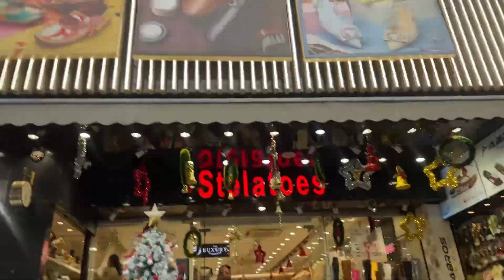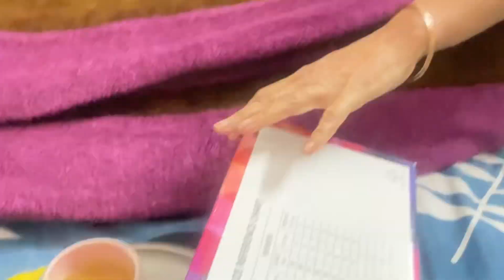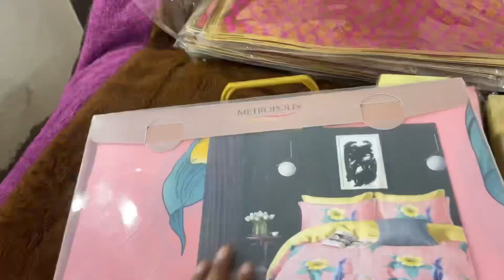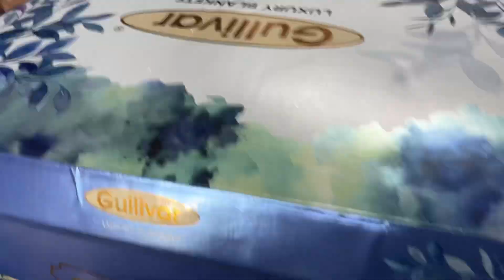Part=1 शादी Ki Shopping Start 😍 Deepshikha kaa New Hair Colour Sabka Reaction Dekho ❤️🌺